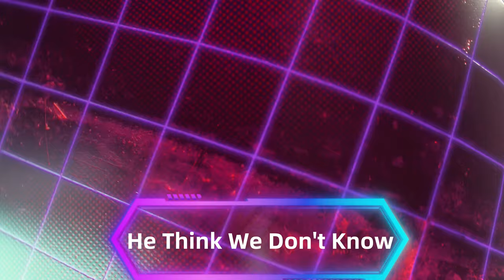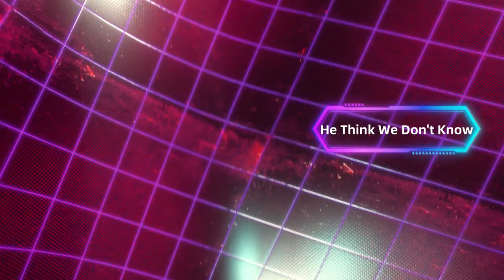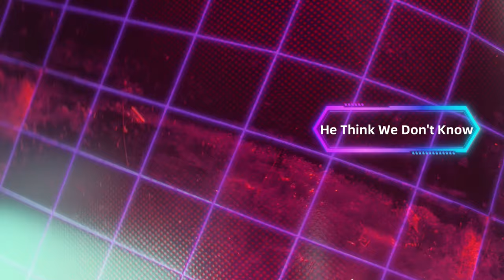"He Think We Don't Know" - Scandocious J.r.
The King of Gay Music is back